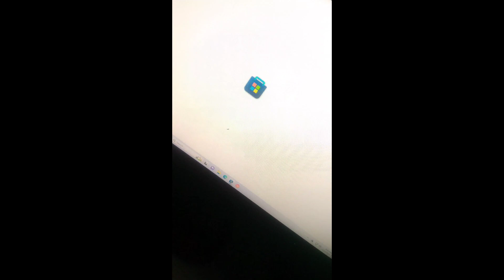plaworld ko download kaise kare| how to download plaworld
how to download plaworld | how to download plaworld in pc | how to download plaworld in mobile| plaworld ko download kaise karegarena free fire total gaming palworld yt shorts. total gaming new video guide palworld palworld pokemon funny shorts i played 100 days of palworl. i played 100 days of palworld palworld guide farming palworl. farming palworldPlaworld palworld butcheringpk gamers shortspalworld best palspalworld multiplayerpalworld pvppalworld resource guidepalworld beginners guide100 days palworld palworld gameplay frpalworld base guidepalworld grapplerpalworld weightpalworld tutorial